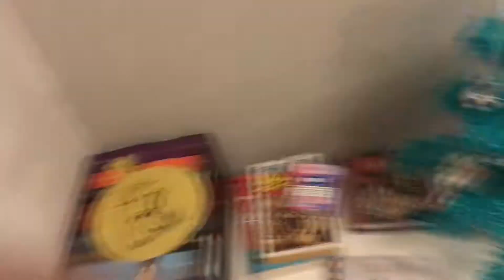Mario and Luigi play Squid Game Episode 2: Memory Maze, Teams and Survival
Mario and Luigi’s Squid Game continues in this second episode. 30 out of 45 players remain, and Mario and Luigi forge an alliance with Del Boy and Rodney in order to stay protected. The prize money is announced and they all agree that they want to stay in the games. But the second game is looming, and with more eliminations, Mario and Luigi are starting to come to terms with the danger of it… Road to 1 subscriber we can do it guys! OMG! WE JUST HIT ONE SUB! THANK YOU SO MUCH TO YOU. It really means a lot guys. Thanks :)